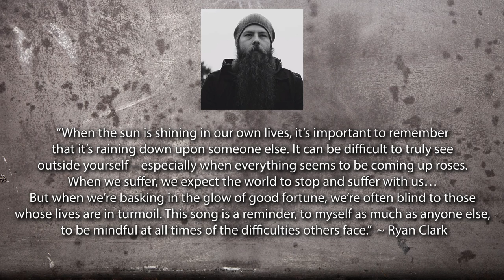Demon Hunter Raining Down // Pastor Reacts // Vinyl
Song 1 in out 4 song reaction marathon. These are the albums we selected in our "Record Shopping" Vlog as giveaways to celebrate hitting 50k subs

💲--We are in need of financial support to keep this channel going.
*All of our videos are monetized by the artists.